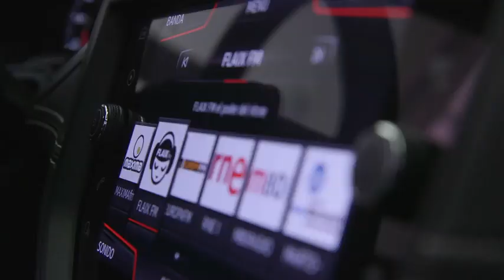The 20 best songs to listen to while driving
• Bohemian Rhapsody, by Queen, tops the list of favourite songs for drivers
• 90% of drivers claim that listening to music while driving provides a sense of well-being, according to a survey by SEAT UK
• The key lies in the dopamine that is released in response to a pleasurable stimulus, such as a song we like
1. Bohemian Rhapsody, Queen
2. Dancing Queen, ABBA
3. Livin’ on a Prayer, Bon Jovi
4. I’m Gonna Be (500 miles), The Proclaimers
5. Eye of the Tiger, Survivor
6. Walking on Sunshine, Katrina and the Waves
7. Wake Me Up Before You Go Go, Wham!
8. Happy, Pharrell
9. Girls Just Wanna Have Fun, Cindy Lauper
10. I Gotta Feeling, Black Eyed Peas
11. Ain’t No Mountain High Enough, Marvin Gaye & Tammi Terrell
12. Don’t Stop Believing, Journey
13. Wonderwall, Oasis
14. This Is Me, The Greatest Showman
15. Roar, Katy Perry
16. Hey Ya!, Outkast
17. I Believe in a Thing Called Love, The Darkness
18. Three Little Birds, Bob Marley
19. One Kiss, Calvin Harris & Dua Lipa
20. Hey Baby!, DJ Otzi
 and five aspects that make them a hit song (according to Pablo Cano, musician, producer and composer of more than 500 tracks)

• Rhythm. 2/4 or 4/4 beats are easy to identify and dance to; they are as familiar as our own heartbeat.

• Harmonics. Major keys (C major, D major…) bring a sense of “vitality and joy”. Furthermore, the idea that less is more also applies to music: “Many hit songs only have 3 or 4 chords”.

• Structure. It must be logical so that people listening can anticipate which part is coming up depending on the style of the song.

• Lyrics. They are generally uncomplicated, “so that anyone can understand the message and identify with it”. The goal is to generate empathy.

• Chorus. “It has to have a simple melody that is easy to sing”. It is what the listener is going to remember, so making it repetitive is very important.

POPULAR CATEGORIES:
Beauty & Fitness
Business & Finance
Entertainment
Family Life
Food & Entertaining
Health & Medical
Home Improvement
Automotive
Technology
Travel